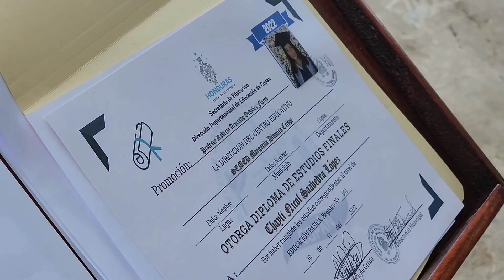clausura de noveno grado ISEMED 2022 del Colegio ITMADIC Dulce Nombre Copan